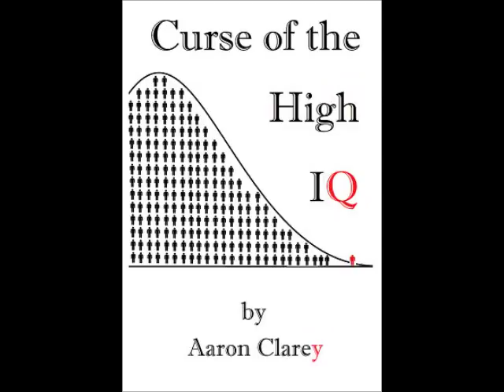"But I'm Passionate About My Major"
Saying your "passionate" about your degree or major doesn't change the fact nobody demands your major and you won't make jack.